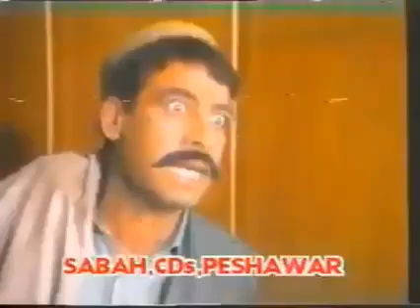PTV Home Old Drama Meem Zarma Tola Zama Epi 3